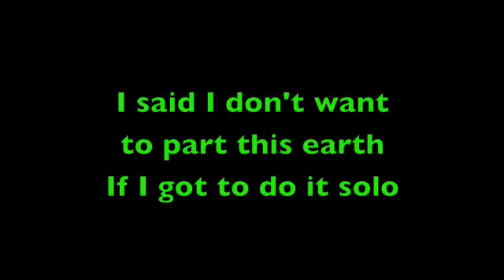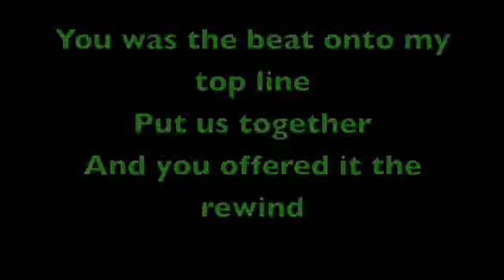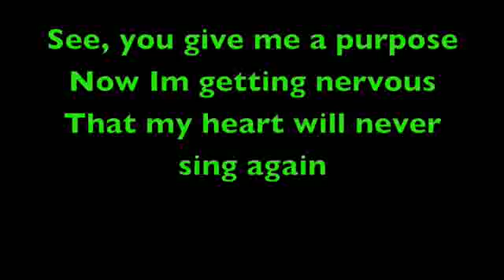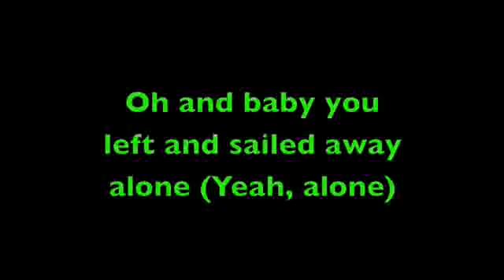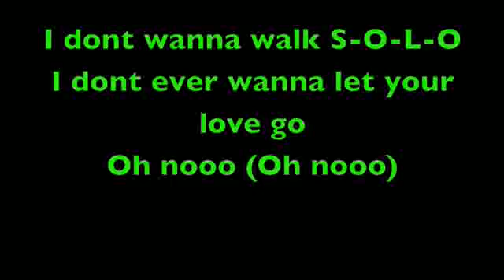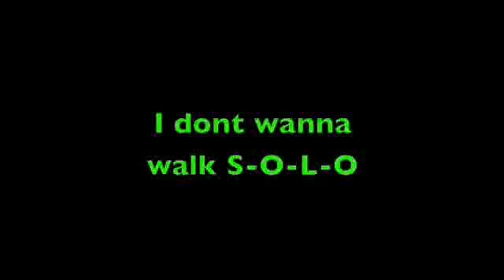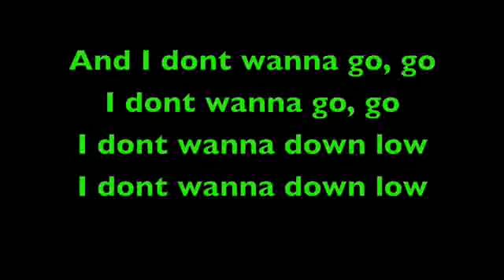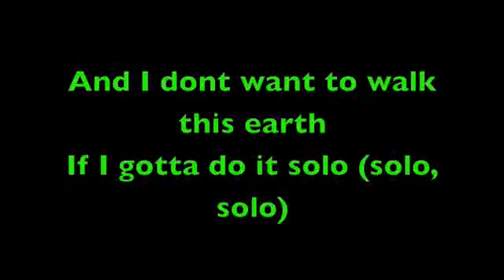VHS Tapes Barcode ISBN FBI Warning Screen Error/Feature Films for Families Logo Fan-Made 1940-2006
- VHS Tapes Barcode ISBN FBI Warning Screen Error/Feature Films for Families Logo Fan-Made (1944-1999)
- Long Version Barcode ISBN VHS FBI Warning Screen Error/Feature Films for Families Logo (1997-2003)
- by Logo Master.